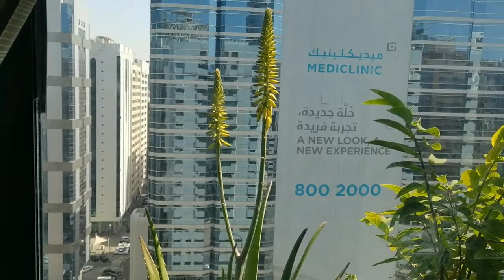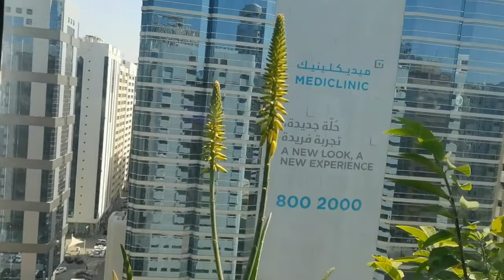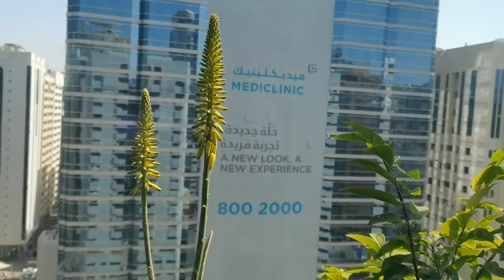Yenga vitla katralai poo poothu irukku vaanga paakkalam